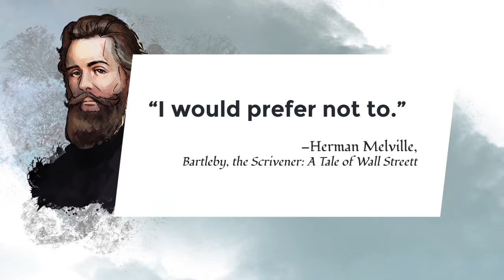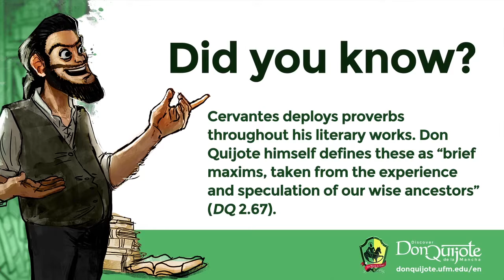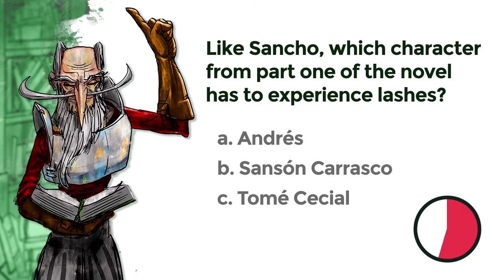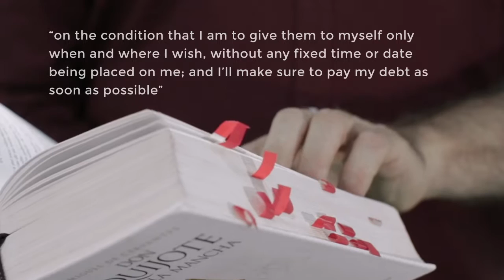Lesson 20: Sancho’s penitence